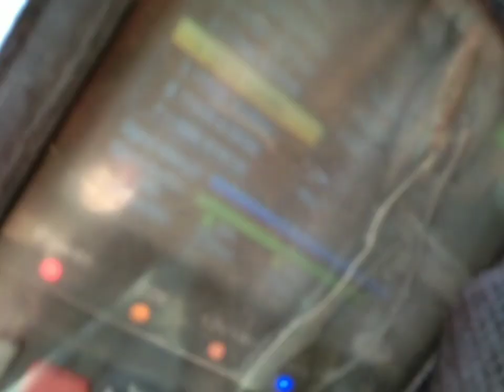SA NGAYON MGA BOSS MAG REINSTALL MUNA KAMI NG SATLITE DISH ANTENNA